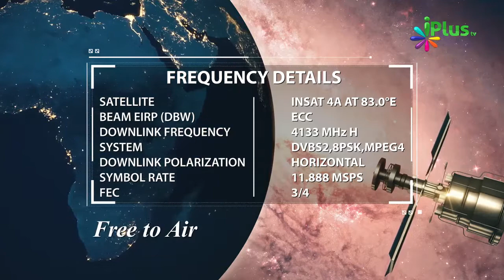Farishte Kahan Rehte Hain | Farishton Ki Duniya By Zaid Patel